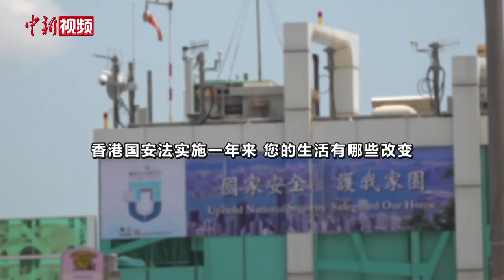香港国安法实施一周年 香港市民这样说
香港国安法颁布实施一周年，香港社会有哪些转变？香港市民的日常生活又发生了哪些变化？日前，多位不同年龄、不同职业的香港市民通过中新社记者的镜头，讲述了对香港国安法实施一年来的感受。